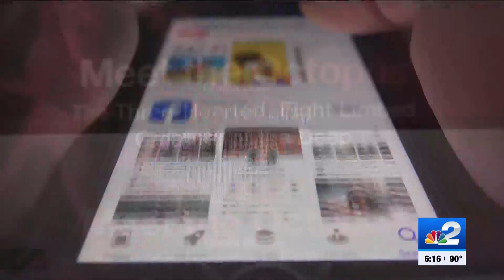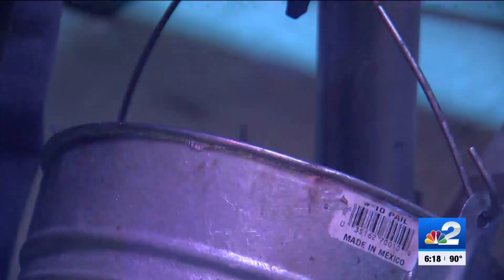‘An unsolvable problem’: Companies struggle to fill jobs, find young workers